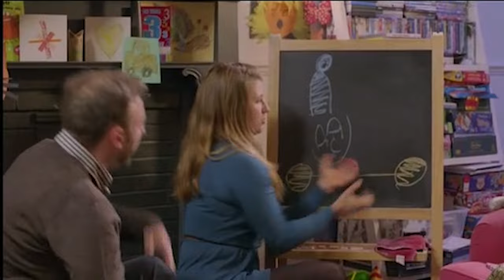Channel 5 Continuity & Advert Breaks - Sunday 10th October 2015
I prefer really not to speak about this continuity video. If I speak, I am in big trouble, and I don't want to be in big trouble.

I know that sounds suspicious, but point is, there's a reason why I've been holding off from uploading this for quite a while, and only now am I brave enough to finally get round to uploading it. Yes, it's during _that_ episode that you're thinking of, and it's one that (as you've guessed) I prefer not to speak about. Anyway, here it is I suppose...

Recorded from 10am to 10:35am on 10/10/2015